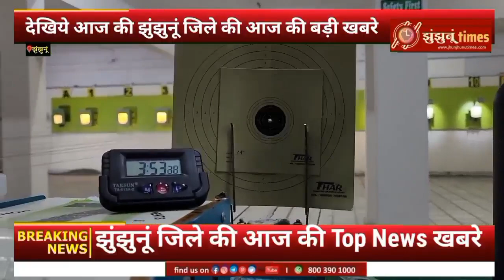झुंझुनू जिले की आज की बड़ी खबरे|| jhunjhununews| jhunjhunuTimes| jhunjhunu| 02 June 2023